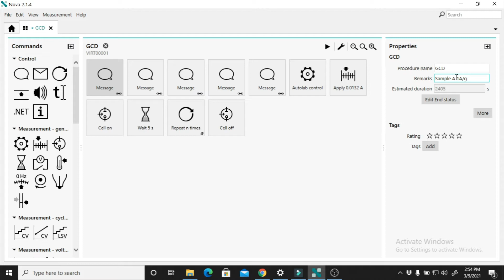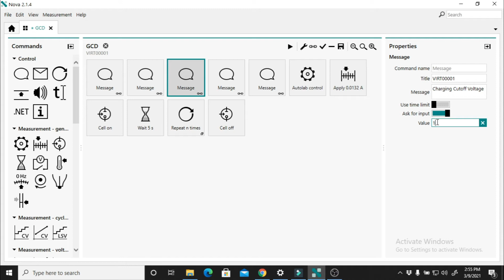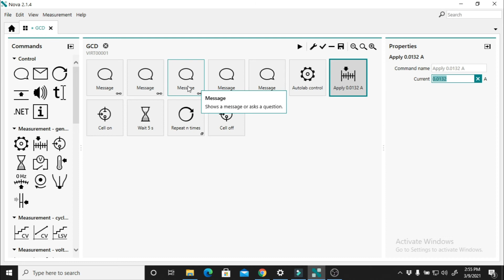How to run galvanostatic charge discharge (GCD) step by step.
Easy way on How to run galvanostatic charge discharge (GCD) step by step. Thanks.